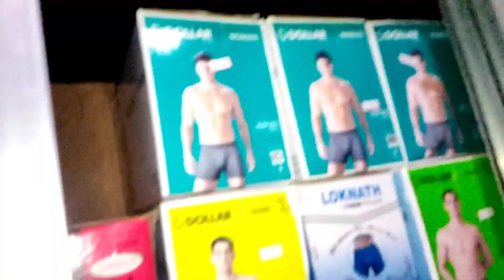আমিনুলের নতুন জাঙ্গিয়া 🤣 কিনতে গিয়ে ঝামেলা 😡 সৃষ্টি 🙄 এরকম করে এই প্রথম 😁 কিনলাম 🤣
‘‘Keep Support & Love you Guys ❤️💚